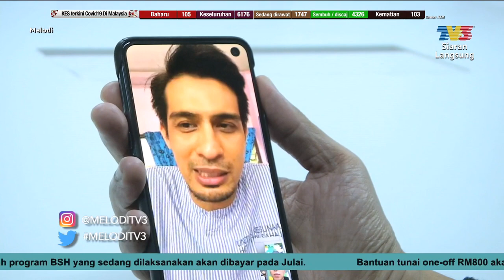Ashraf Muslim Semakin Sihat | Melodi (2020)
Antara paparan minggu ini:

- Ayda Jebat rancang melangsungkan perkahwinannya dalam tempoh masa kurang setahun?
- Ernie Zakri nafi perlahankan kerjayanya
- Sufian Suhaimi tidak nafi bercinta?